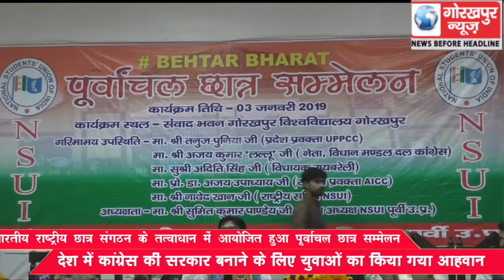भारतीय राष्ट्रीय छात्र संगठन के तत्वाधान में आयोजित हुआ पूर्वांचल छात्र सम्मेलन, देश में कांग्रेस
भारतीय राष्ट्रीय छात्र संगठन के तत्वाधान में आयोजित हुआ पूर्वांचल छात्र सम्मेलन, देश में कांग्रेस की सरकार बनाने के लिए युवाओ का किया गया आहवान